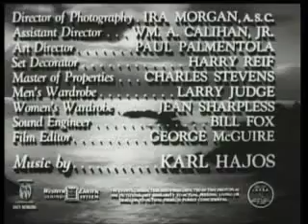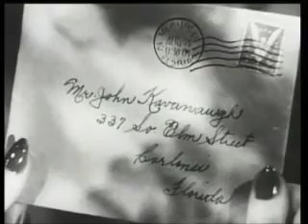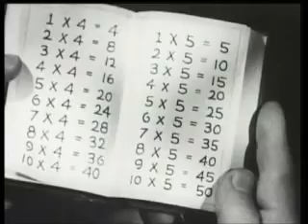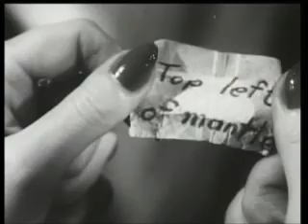Fog Island 1945 full mystery-suspense movie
Fog Island is a 1945 American mystery-suspense film directed by Terry O. Morse. The film stars B movie horror film regulars George Zucco and Lionel Atwill. It was based on the 1937 play Angel Island by Bernadine "Bernie" Angus.

Cast

    Lionel Atwill as Alec Ritchfield
    George Zucco as Leo Grainer
    Jerome Cowan as Kavanaugh
    Sharon Douglas as Gail
    Veda Ann Borg as Sylvia
    John Whitney as Jeff
    Jacqueline deWit as Emiline Bronson
    Ian Keith as Dr. Lake
    George Lloyd as Allerton - Butler